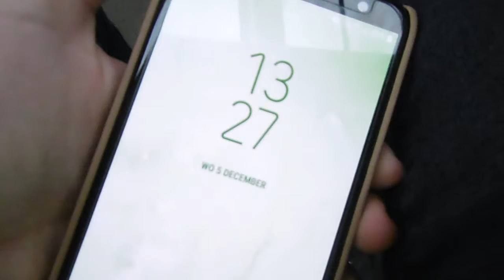ik kan niet eens koffie zetten ± vlogmas dag 5